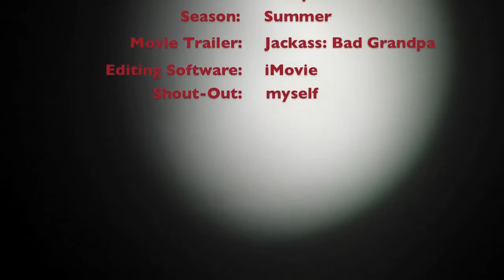Jackass Bad Grandpa movie trailer REACTION!!!!